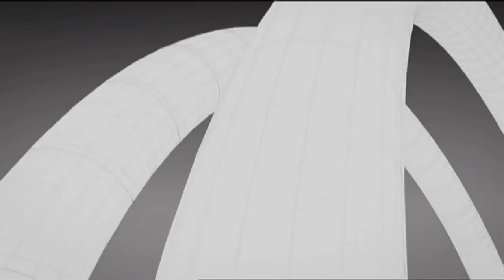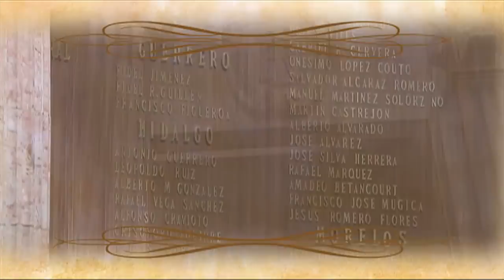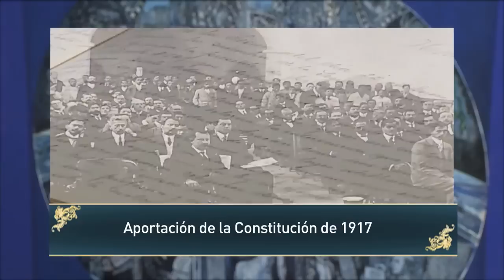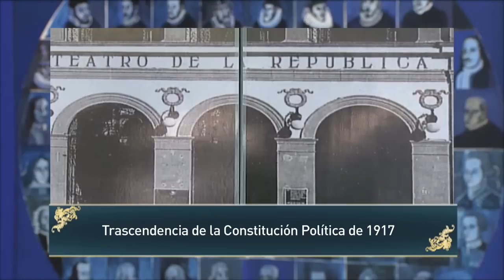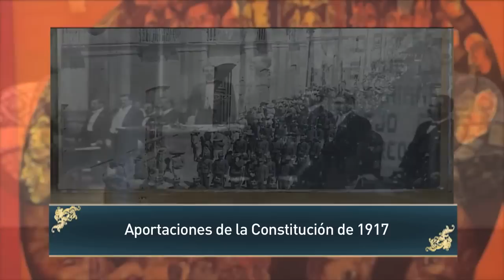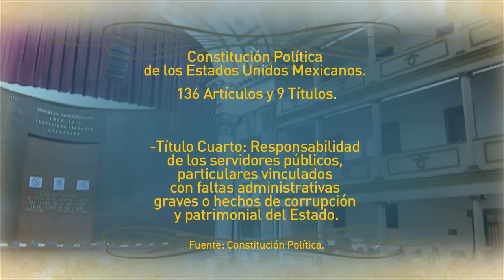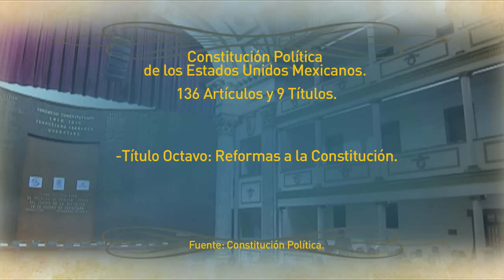100 años de historia Constitucional (Programa especial)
Con motivo del centenario de la Constitución Política de los Estados Unidos Mexicanos, el Canal de Congreso realizó un programa especial donde se integran las opiniones de importantes académicos como Miguel Carbonell, Diego Valadés y Pedro Salzar.